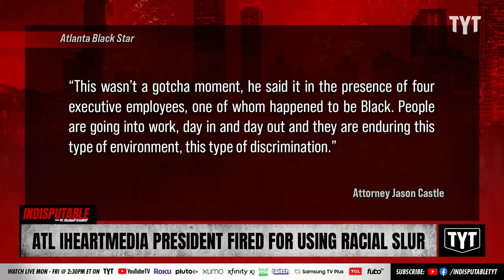iHeartMedia President Fired For Using Racial Slurs At Driver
iHeartMedia Atlanta president Drew Lauter was recorded by a Black Executive yelling at a driver and using the n-word. Stunningly, the company did not fire Lauter until after the video was made public. Dr. Rashad Richey and Dina Sayegh Doll discuss on Indisputable.

"A top iHeartMedia executive is out of a job after video of him using racist language was made public.

A Black executive recorded iHeartMedia Atlanta president Drew Lauter yelling at a hired driver to “run over Negroes,” and using the N-word while leaving a charity event last August."

221021__ID07ATL